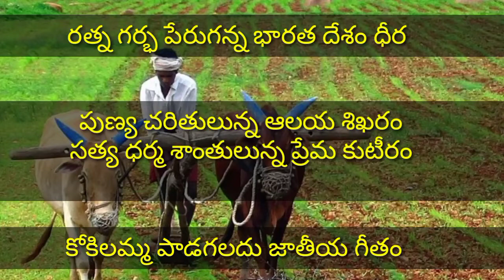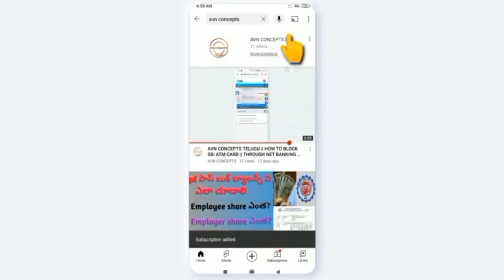AVN CONCEPTS || స్వాతంత్ర్య దినోత్సవం || సందర్భముగా ఒక శ్లోకం